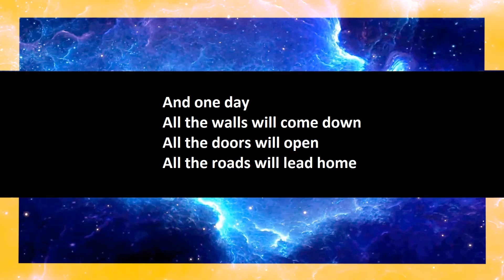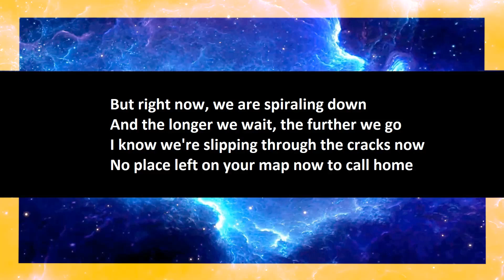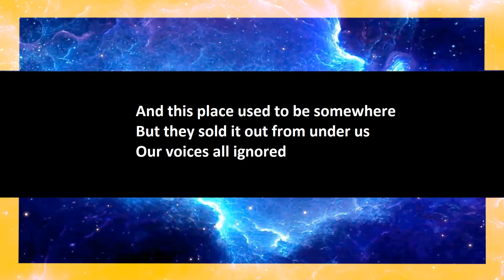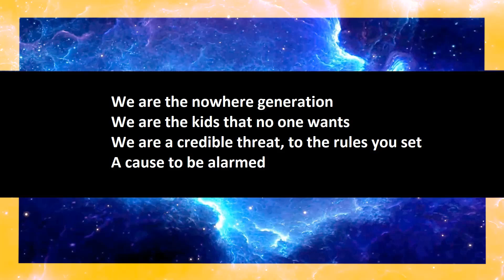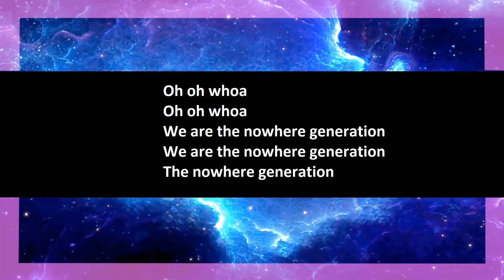Rise Against - Nowhere Generation karaoke open duet, part 2.